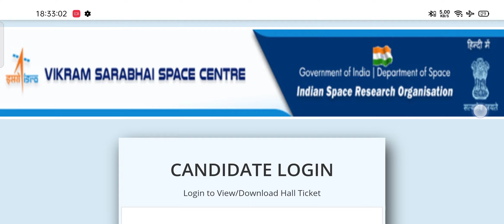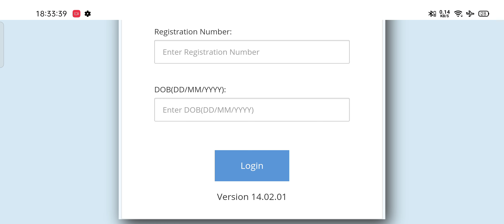ISRO VSSC Admit Card Download Link|| How to Download Admit Card Full details||All Doubt clear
●●●●|| Welcome Friends ||●●●●
ISRO VSSC Admit Card OUT
link acyive Official notice out
ISRO VSSC EXAM Date 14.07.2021
Advt.no 311, 312, 313
link for downloading admit card

ISRO VSSC PREVIOUS YEAR PAPER 2019
FULL PAPER technician B Machinist Part 2
ISRO Vikram Sarabhai Space Centre machinist PAPER  Part 2

●●●●|| Improtant News ||●●●●

 तो वीडियो को पूरा देखे और वीडियो देखने के बात कमेंट करें और
वीडियो पसंद आये तो अन्य साथी तक इस वीडियो को👍 शेयर भी करें।

●●●●|| Tags  ||●●●●

ISRO VSSC EXAM PAPER
ISRO HSFC PREVIOUS PAPER
ISRO TECHNICIAN B PAPER
ISRO TECHNICIAN B ELECTRONICS MECHANIC PREVIOUS PAPERS
ISRO TECHNICIAN B U R RAO PREVIOUS YEAR PAPER.
ISRO SHAR SDC PREVIOUS YEAR PAPER
ISRO NRSC PREVIOUS YEAR QUESTION PAPER TECHNICIAN B
ISRO exam date 2021 ISRO exam 2021 exam date of
●●●●|| Motivate us ||●●●●

●●●●|| About us ||●●●●